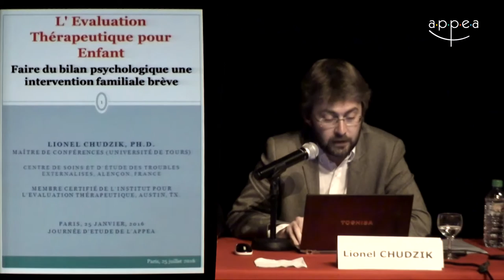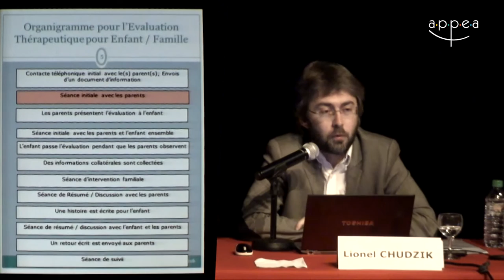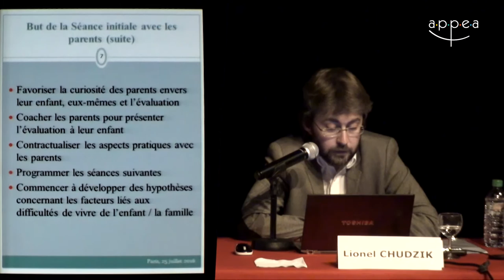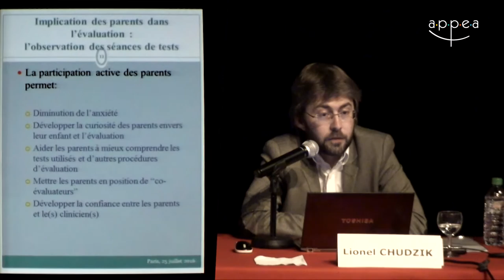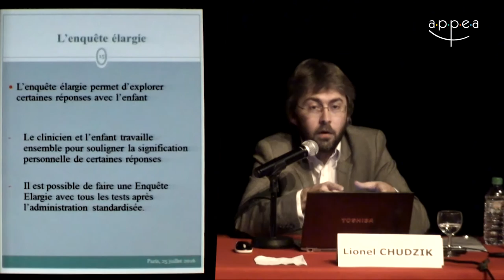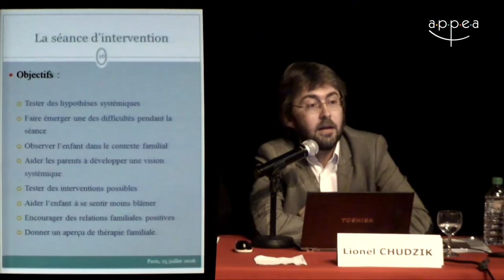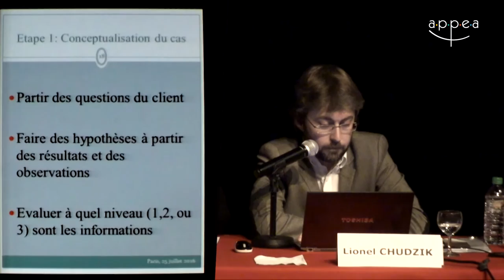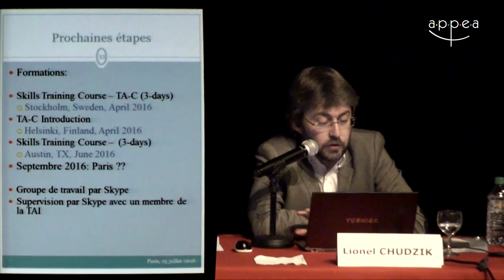L. Chudzik - L'Evaluation Thérapeutique pour enfant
Lionel Chudzik - L'Evaluation Thérapeutique pour enfant : faire du bilan une intervention familiale brève
Conférence donnée le 25/01/2016 lors de la journée clinique APPEA "Le diagnostic psychologique de l'enfant : fondements, démarches, actualités"